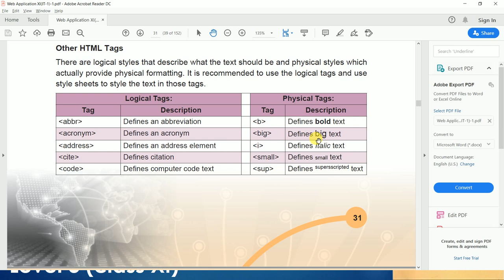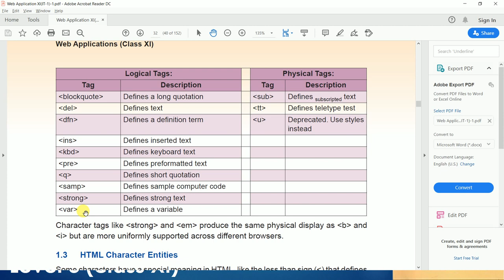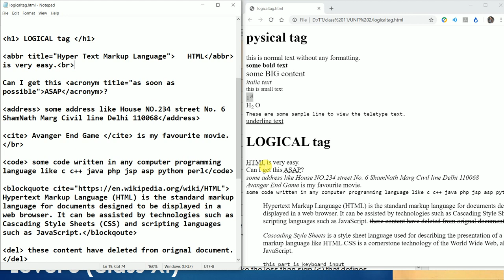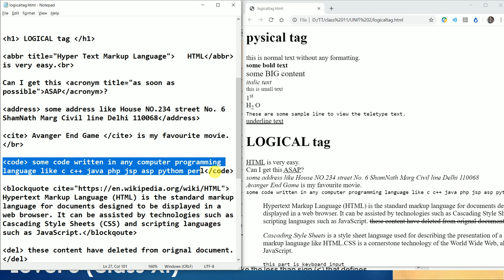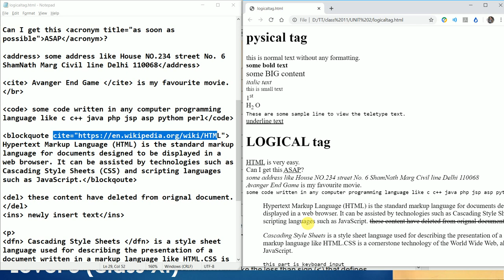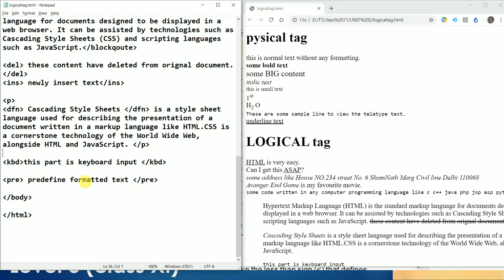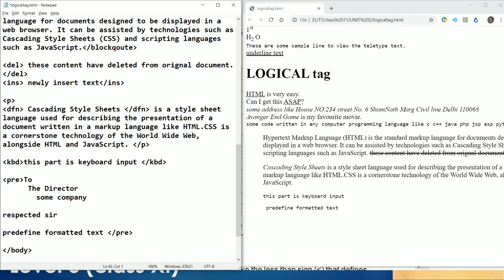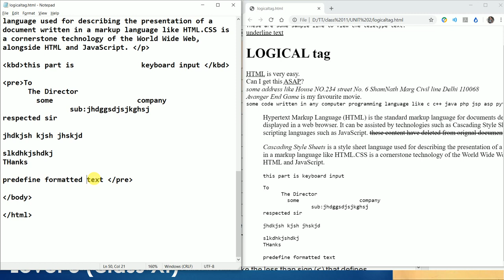LOGICAL & PHYSICAL TAGS | DIGITAL CONTENT CREATION PART 3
HTML Logical tags abbr, acronym, address, cite, code, blockquote, del dfn, ins, kbd, pre, q, samp, strong, var tag

Physical tags b, big, i ,sup, sub, tt, u tag